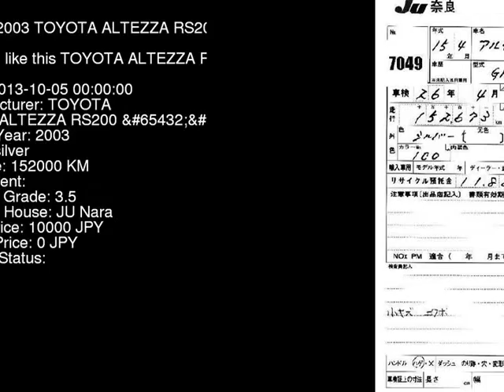2003 TOYOTA ALTEZZA RS200_ SXE10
the Authority on JDMs since 2007!  . Details on this car from auction in Japan